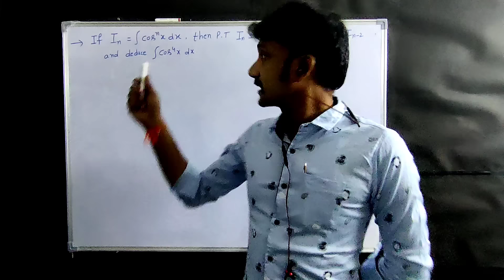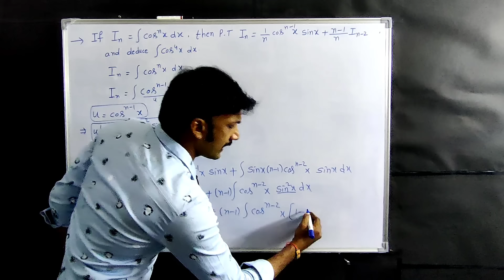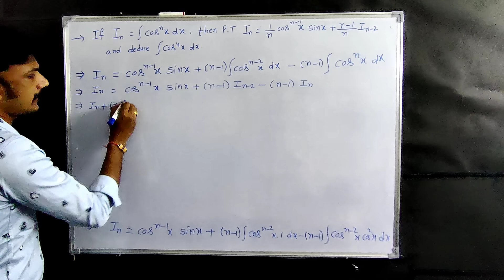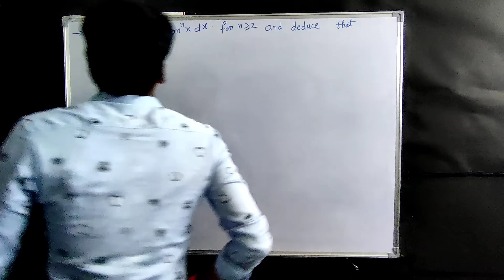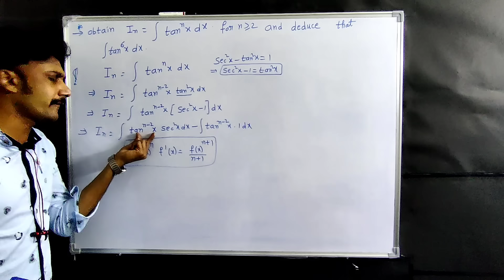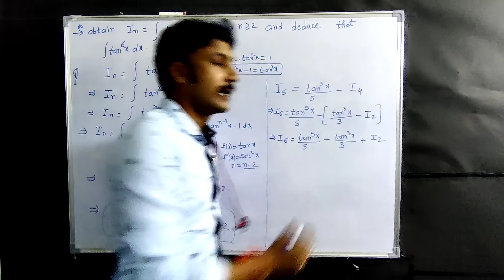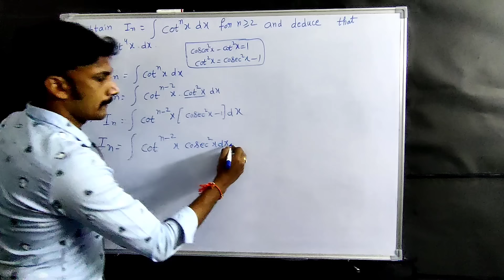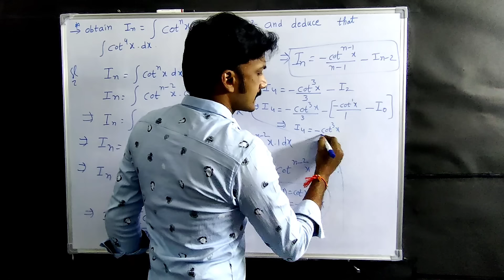INTEGRATIONS 7 MARKS (PART - 4) | IMPORTANT QUESTIONS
here is  part - 3 link